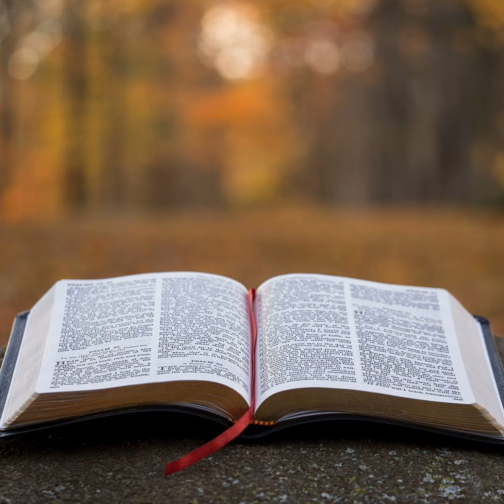2 Thessalonians Chapter 3